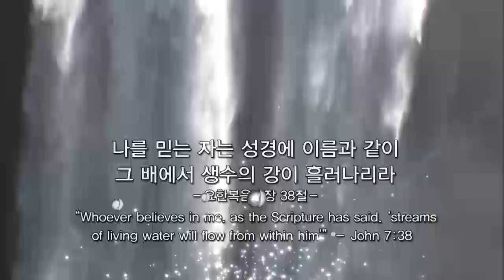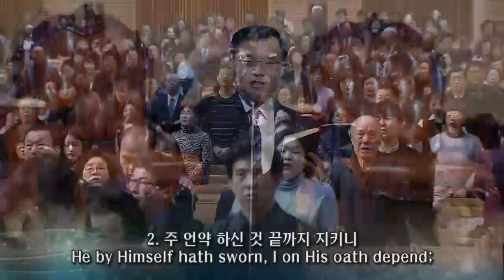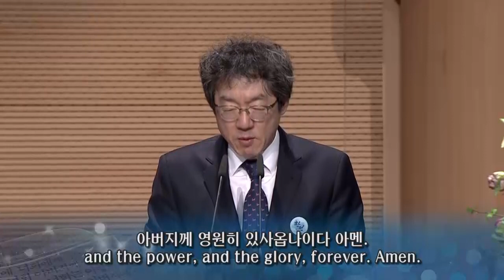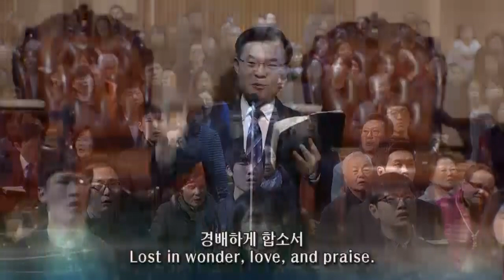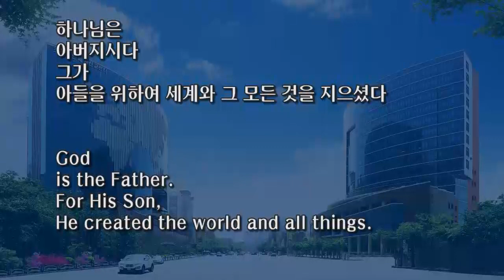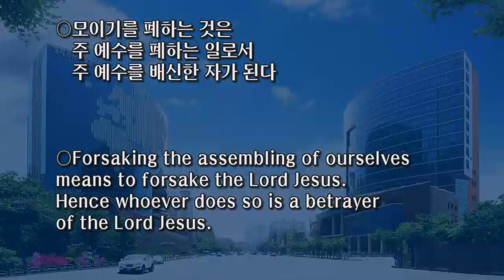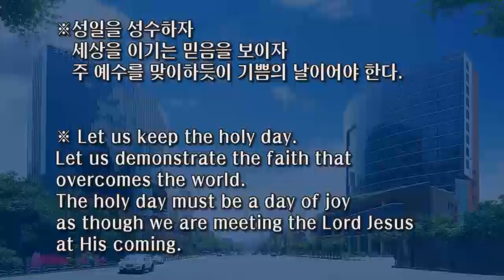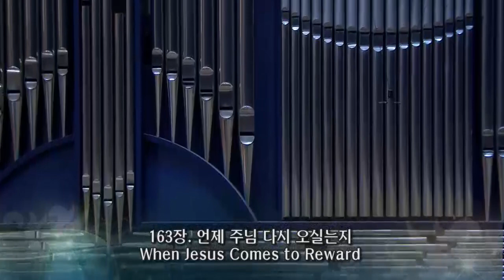Feburary 25, 2018 Keep the Holy Day (Hebrews 10:19-24) Full Service